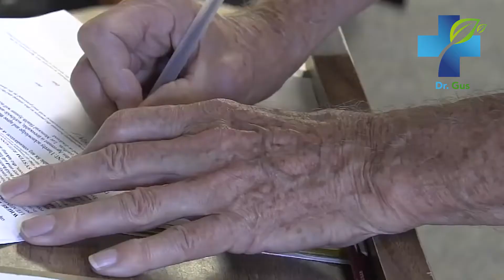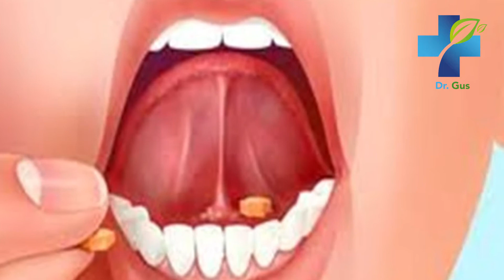What is Parkinson's? - Natural Treatments, Causes, and Risk Factors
If you´re constantly trembling, suffer from motor stiffness and postural instability. Pay close attention, because they could all be and early symptom of Parkinson's Disease. In this video, learn about the causes, risk factors and natural treatments for Parkinson's disease before it's too late!
parkinson's,
Parkinson,
The Parkinson,
Parkinson disease,
Parkinson disease treatment,
Parkinson disease symptoms,
Parkinson disease patient,
Parkinsons,
Parkinson disease exercises,
Parkinson disease cure,